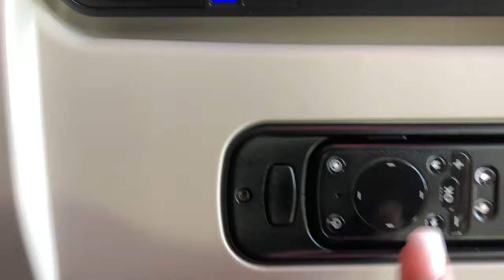TRAVEL VLOG | I WENT TO THAILAND!!!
Our first flight was from Orlando to New York JFK. From JFK we flew to Shanghai on China Eastern Airlines. After Shanghai we took another flight to Bangkok. Total flying time was 23 hours. After our unexpected stay at Shanghai, it took us a total of two days to get to Bangkok. After spending a few days there we flew to Krabi and finally took a ferry to Phuket and a short, long boat ride to the Phi Phi Islands. There is definitely lots of traveling involved if you want to make the most of your trip.